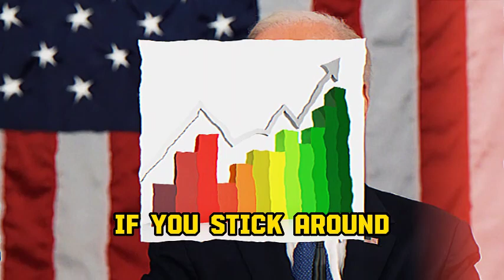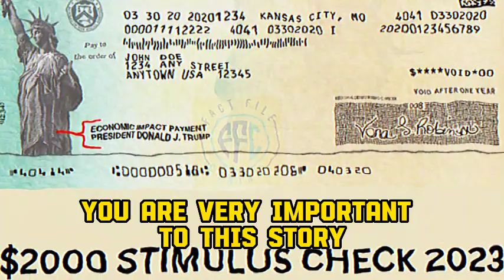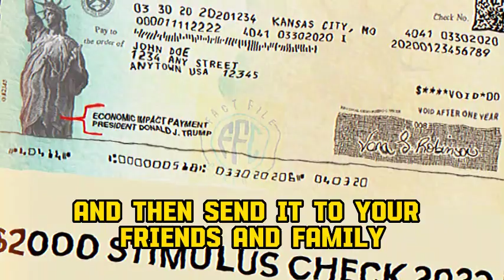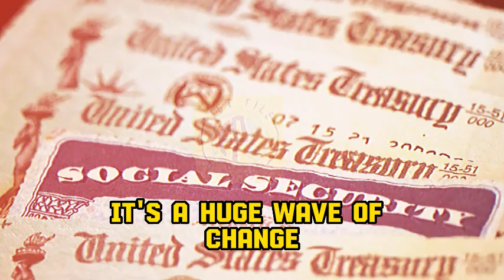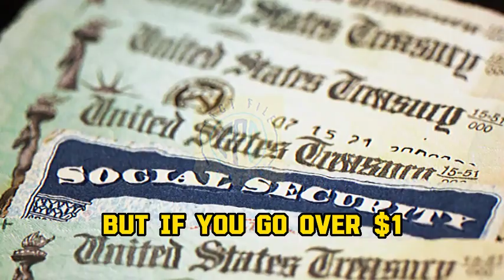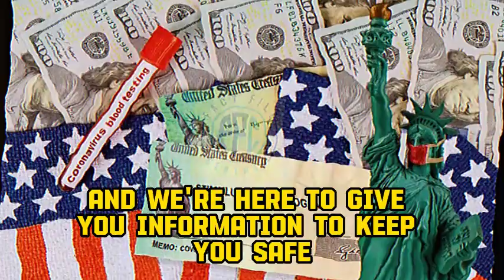BRAND NEW $2000 STIMULUS PACKAGE PAY DATES ANNOUNCED SOCIAL SECURITY SSI SSDI VA JUST SIGNED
This is video only News purpose.